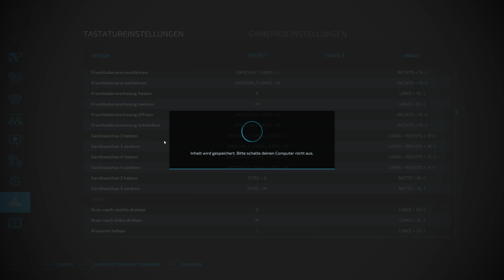LS22 DEUTSCHLAND #04 : Frisches Wasser von der Mühle | FARMING SIMULATOR 22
Die Wunderschöne LS22 Deutschland Map von  @edomodding  und  @sbaffofarming5444  vor.  Sie wurde von EDO MOD und SBAFFO Farming gemeinsam konzipiert und bietet euch eine Wunderbare Malerische Landschaften aus verschiedenen Regionen in Deutschland.

NUR FÜR DEN PC:
PC ONLY: